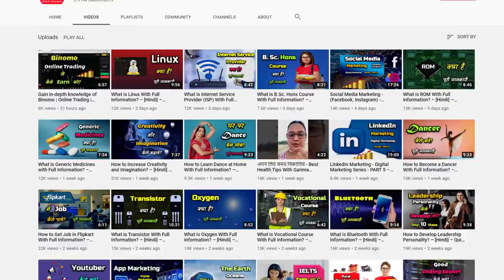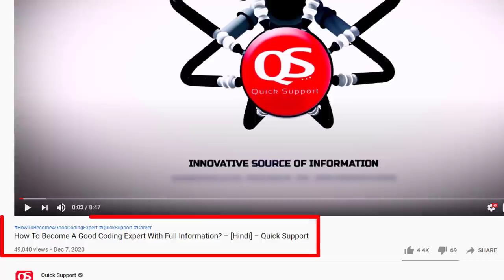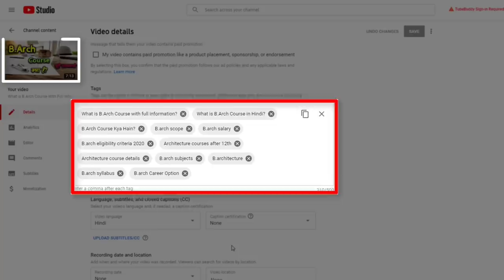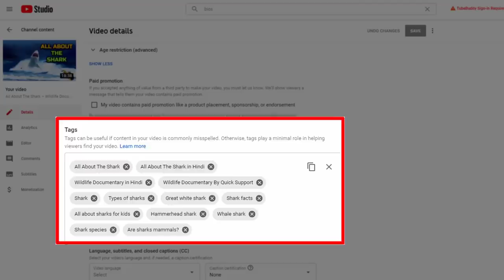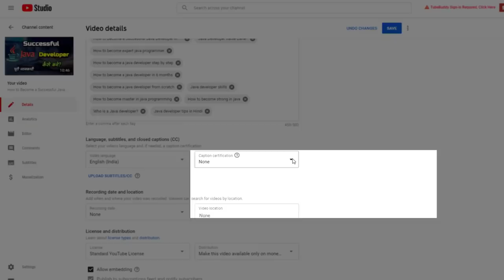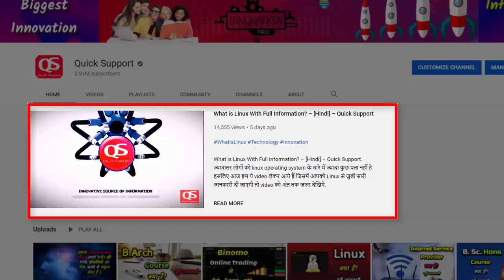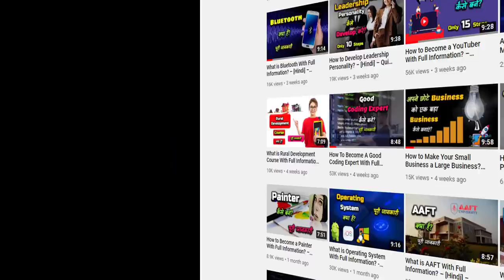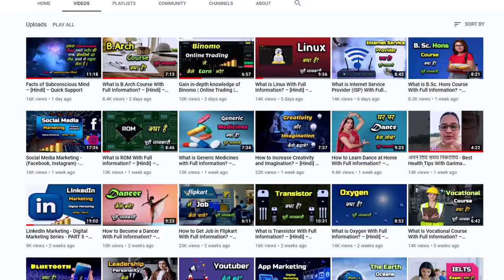How to Quickly Grow YouTube Channel? – [Hindi] – Quick Support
How to Quickly Grow YouTube Channel? – [Hindi] – Quick Support. आज क्विक सपोर्ट इस वीडियो में आपको बताने वाला है कि अपने यूट्यूब चैनल को आप कैसे तेजी से ग्रो करा सकते हैं इसलिए इस वीडियो को पूरा देखिये।